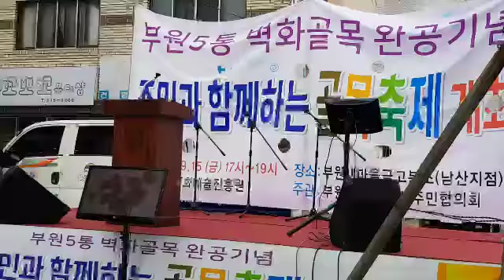김해 부원5통벽화골목 완공기념 가수정미정(보약같은친구)